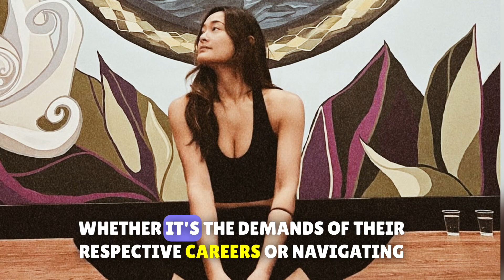Milo Ventimiglia's Gratitude: A Love Story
taylor swift boyfriend
justin hartley
sterling k brown
justin hartley height
tracker
land of bad
sofia pernas
taylor swift
taylor
travice kelci

Video Voice - Voice From NaturalReader voice over website
Video Information- From Google
Video/Image Present- From Instagram/Google

Usage rights: "free to use, share & modify. Grateful to Google for the information.